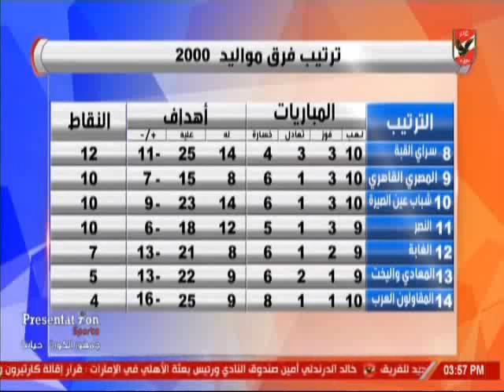حلقة الاشبال 23-11-2018